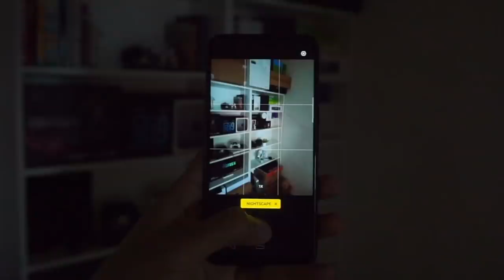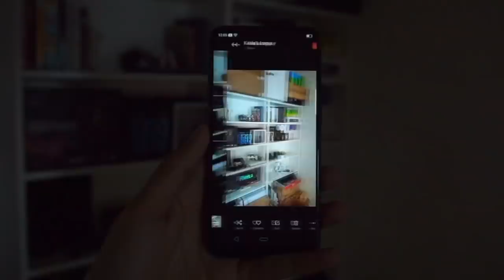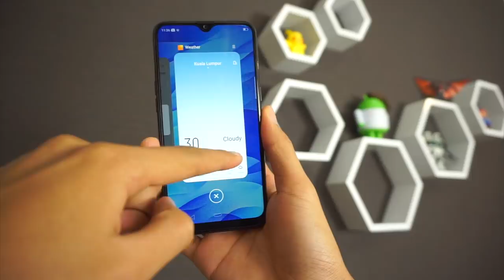Realme 3 Malaysia - RM599, Helio P60, Bateri 4230mAh, Mikro-USB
Realme telah pun dilancarkan secara rasmi di Malaysia hari ini, dimana ia hadir dalam dua pilihan variasi. Realme 3 telah disenaraikan pada harga RM599 untuk variasi 3GB RAM + 32GB dan RM699 untuk 4GB RAM + 64GB.